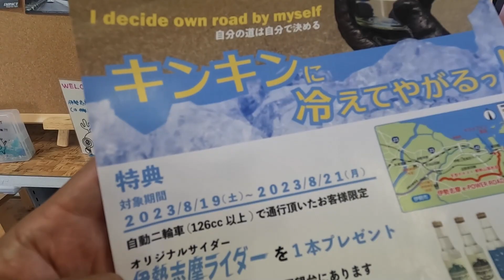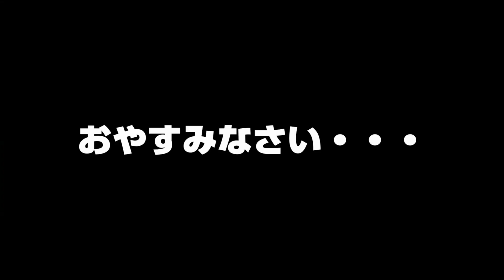【ソロキャンプ】鳥羽で地獄の夏キャンプ 海鮮尽くしの鳥羽キャンプセンター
三重県　伊勢・志摩・鳥羽方面へソロキャンプツーリング。
予想を超える暑さに心が折れてきます。

ツーリング中はヘルメットにゴープロつけて延々としゃべっています。

このチャンネルはバイクでキャンプ、ツーリング等のバイクで楽しむオヤジの姿を発信しています。